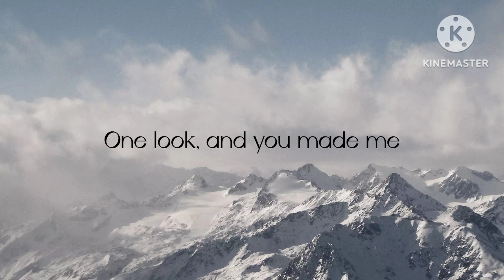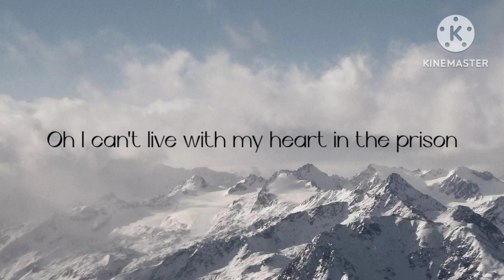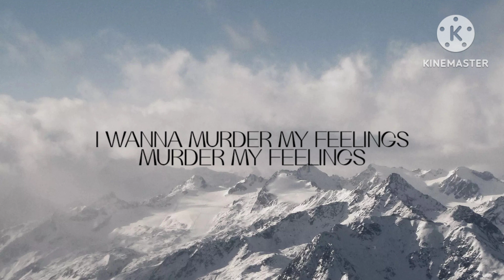LALA SADII - Murder My Feelings || Lyrics|| Cinna Bunss ~ 🌸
The lyrics to a awesome song created my Lala Sadii!

[Lyrics]

[ Verse 1]

There I go, Trapped inside a daydream
One look, and you made me
Lose my self contro-o-ol
There you go, hitting all the right notes
Loving you i might go, Super Physco-o-o

[Pre- chorus]

And I can't live with my heart in the prison,
But I left myself fall
Past the limit, Keep your distance.
I-I-I-I-I!

[Chorus]

I wanna murder my feelings, take an axe to your name
Yah im starting a fire, where you live in my brain
I wanna kill these emotions
throw em' all in the grave
I wanna murder my feelings
Murder my feelings!

I-I-I-I, I wanna murder my feelings
murder my feelings.

[Verse 2]

Kept it in, Kept it all a secret
There's too many reasons
Why I should let you go-o-o
But I try running and you find me
My thoughts are gonna drive me
Drive me off the ro-o-oad

[Pre-chorus]

Oh I can't live with my heart in prison
But I-I let myself fall
I-I-I-I!

[Chorus]

Yah i'm starting a fire, where you live in my brain
Murder my feelings!

I-I-I-I-I,
I-I-I-I-I,
I-I-I-I-I,

Murder my feelings!

[Bridge]

Wanna murder my feelings?
Take an axe to your name?
murder my feelings

[Outro]

I-I-I-I-I,
I-I-I-I-I,
I-I-I-I-I,
Murder my feelings!

I-I-I-I-I,
I-I-I-I-I,
I-I-I-I-I,
Murder my feelings!